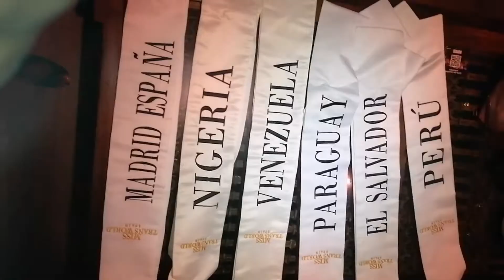Miss Trans world Spain 2022 vlog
This is supposed to be a full vlog of the three days event but because I was so busy I ended up losing a lot of the videos